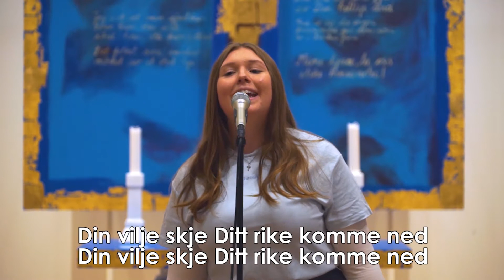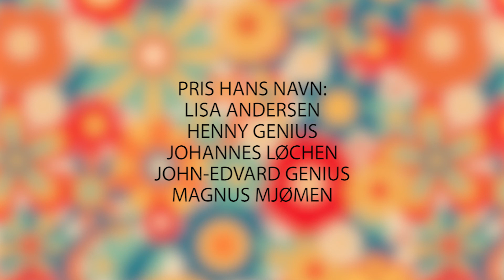G:19 // Mars 2021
Andakt ved Ingrid Ungdomsprest, lovsang fra fasteaksjonsgudstjenesten 2020, påskenatt 2020 og ALIVEcamp 2020. Tekstlesing og bønn av ungdommene i ALIVE 🙌🏼

Sanger: Kom Hellig Ånd, Pris Hans Navn, Overvant Døden

Følg ALIVE på Sosiale medier og bli med på moroa! ♥️😎

Facebook: ALIVE - Kristent Ungdomsarbeid på Askøy 🌸

ALIVE er et kristent ungdomsarbeid på Askøy, utenfor Bergen. Her har vi tilbud for alle ungdommer og unge voksne fra ungdomsskolen og oppover. Vi tilbyr blant annet ungdomsgudstjenester, smågrupper, kor, band, musikal, dans, drama, klubb, sosialkvelder, leirer, festivaler, godhetsdag, kino, sport og masse annet gøy! 🌿 Tøffeste ungdomsarbeidet i Norge - bli med! 🦒